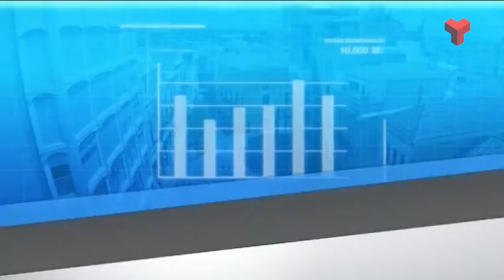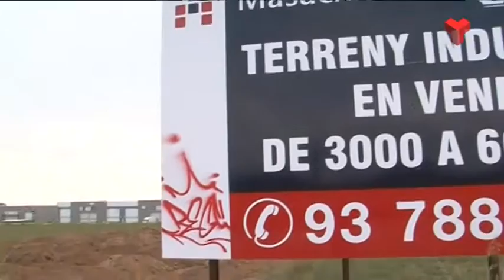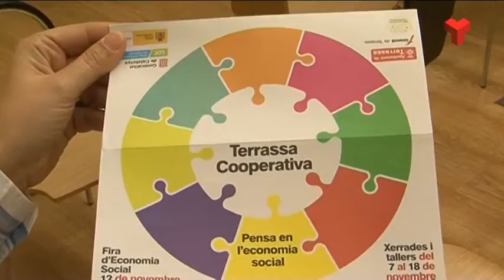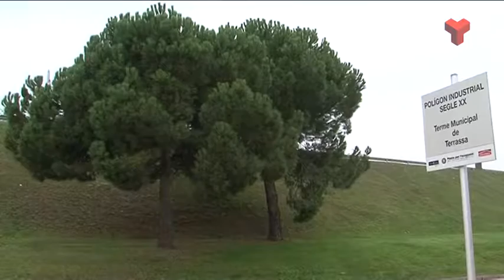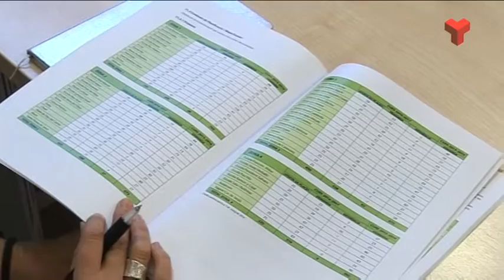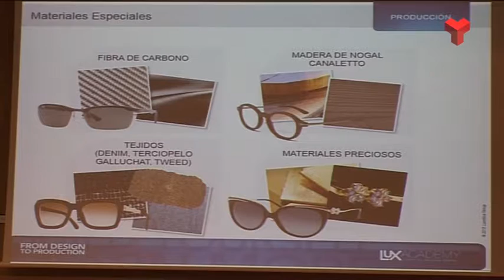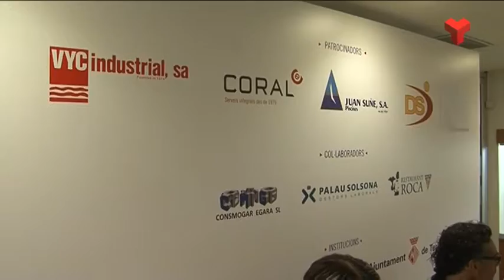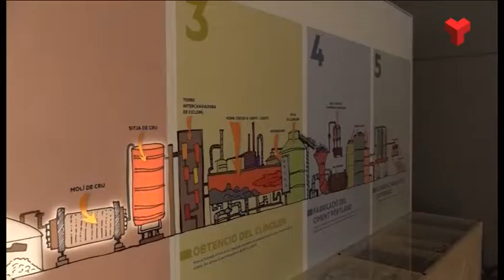Al dia Vallès Occidental dijous 27-10-2016